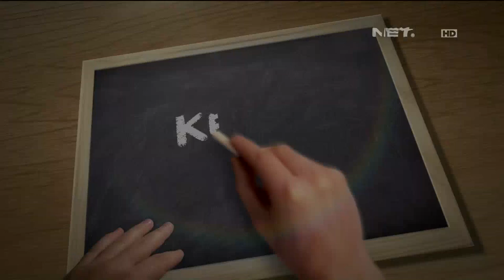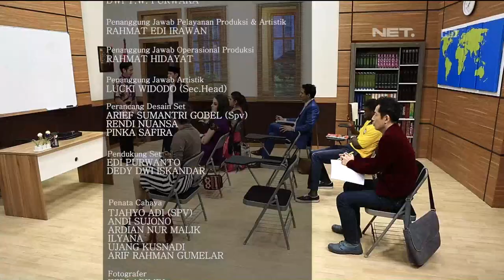Kelas Internasional - Episode 88 - Kelas Engkong Sueb Part 3/3